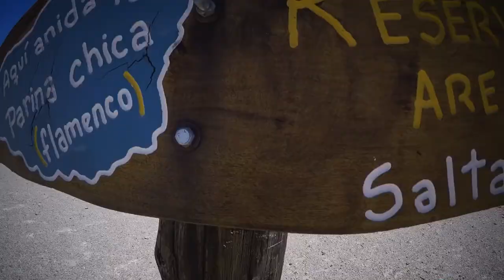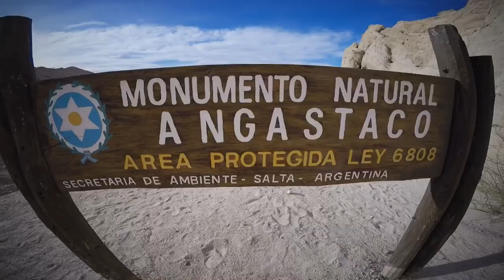Travel to Salta, Argentina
What to do in Salta, Argentina? I drove all over Northern Argentina from the Andes to wine country. Here's an overview of my time there.

If you want more details, go to this post for location information, the guides I used and more.